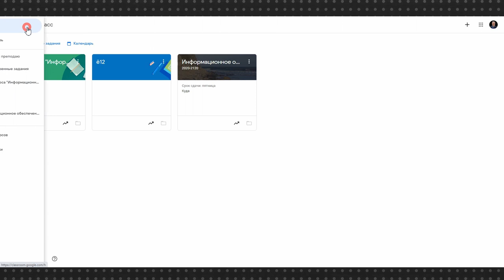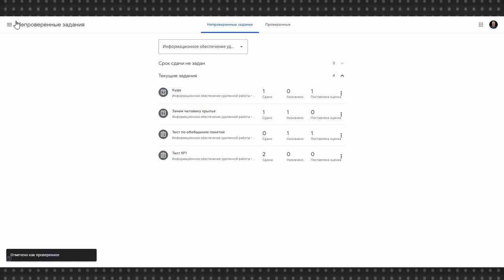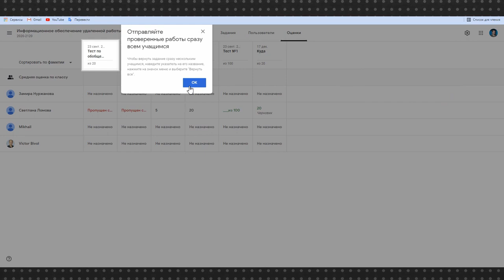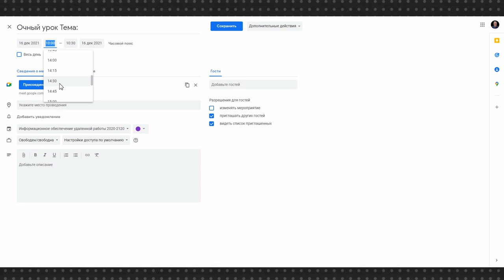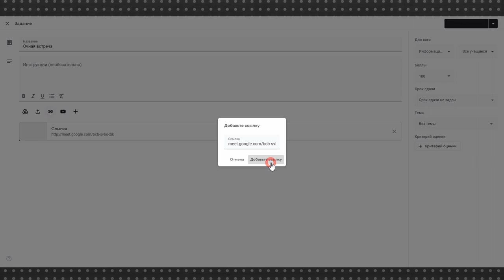Google Classroom #4: как запланировать и провести видеоконференцию с помощью Google meet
Мы сделали уже три видео по Google Classroom и хотя в предыдущем видео Вова Ломов говорил о том, что мы заканчиваем знакомство с этой платформой, мы решили сделать все-таки еще один урок по тому, как в Google Classroom планировать и проводить видеоконференции с помощью сервиса Google Meet. После этого видео тема  Google Classroom точно будет закрыта.

Google Meet не единственная платформа видеоконференций, которую можно использовать в   Google Classroom, по сути вы можете использовать любое приложение, просто связка с  Google Meet здесь предельно проста.

Google Classroom – бесплатная платформа от Google для организации учебного процесса в онлайне. Простая, гибкая, с возможностью добавлять задания, ставить оценки и вести дневники успеваемости.